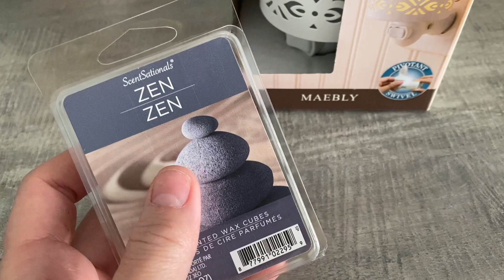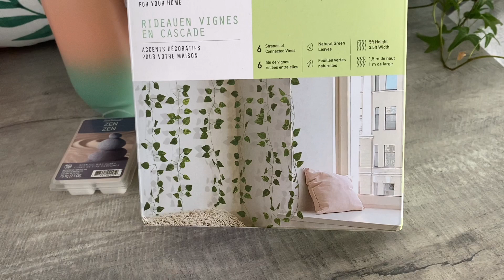Au parc et Katia joue dans sa maisonnette (21 avril 23)